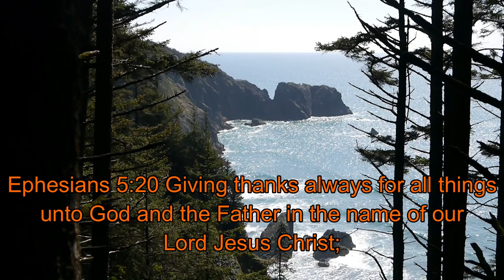I just want to Thank you Lord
Every Day I give God Thanks.
2 Corinthians 4:15 For all things are for your sakes, that the abundant grace might through the thanksgiving of many redound to the glory of God.
Ephesians 5:20 Giving thanks always for all things unto God and the Father in the name of our Lord Jesus Christ;